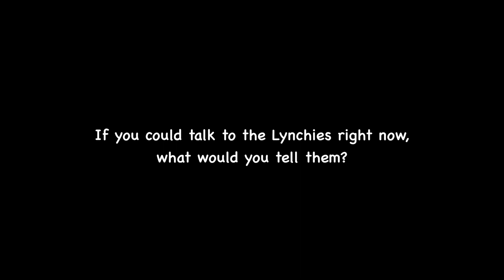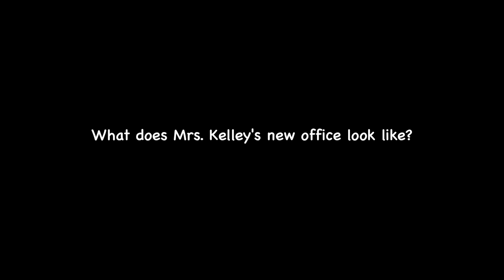Mrs Kelley, Lynch Video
This video is a message from Mrs Kelley to the families and friends at Lynch